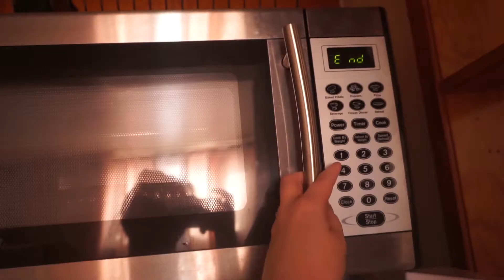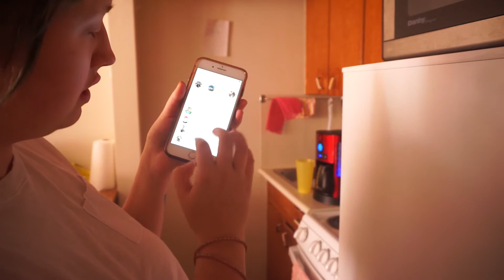DAY IN THE LIFE AS A MODEL: PHOTOSHOOTS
Today's video is going to be the first of many model vlogs!

 Receive $$$ off your city colors online order by using the code    "KC08CC15" at checkout

by using the code "kianacairnsxo" at checkout

Receive $$ off your order at mymakeupbrushset.ca ) by using the code "SAVEWITHKIANA" at the checkout

❤Its free
❤You'll be the first one notified about my videos and posts   ❤More subscribers, the bigger the GIVEAWAY!
❤Lastly, We'll be besties!

xoxo Kiana